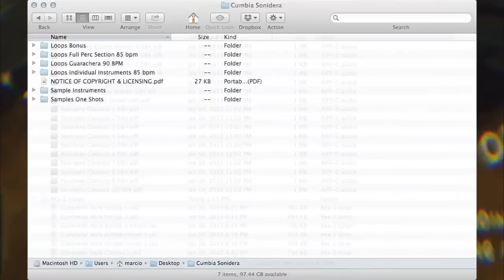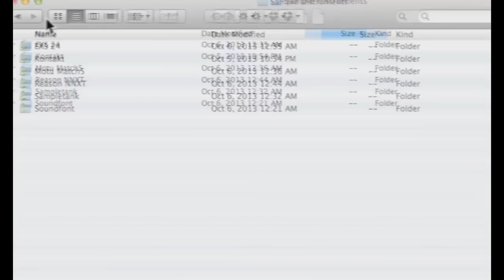Cumbia Sonidera Cumbia Beats Loops Samples percusion colombiana SP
Cumbia Sonidera Loops and samples
Percussion Loops and Samples
Si eres musico productor o DJ este paquete no debe de faltar en tu arsenal de armas para produccion.
Estos loops y samples fueron inspirados por grupos musicales como: Grupo Cañaveral, El Grupo Kual de la dinastía Pedraza, Aniceto Molina, Los Teles, Alberto Pedraza por nombrar algunos
Para realizar la compra visita